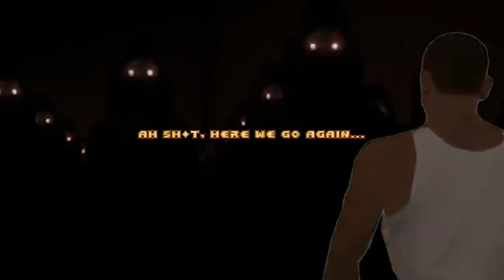Chat Made Me Play This Mod...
-The mod is Endless Madness by Raveyard, played on GZDoom source port

-Thank you guys for your countless supports and to everyone who attends my streams :D Here is more DOOM stuff for my classic viewers.

-For all of you wondering, I got full Zandronum(DOOM) install guide on my discord :D